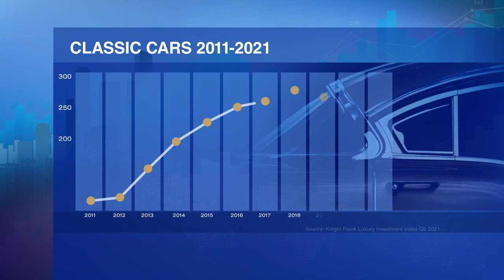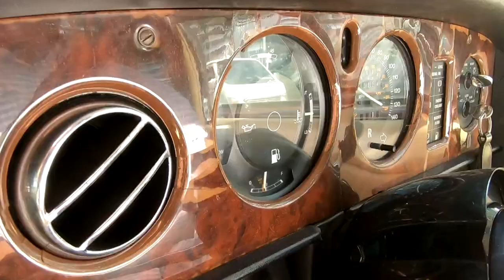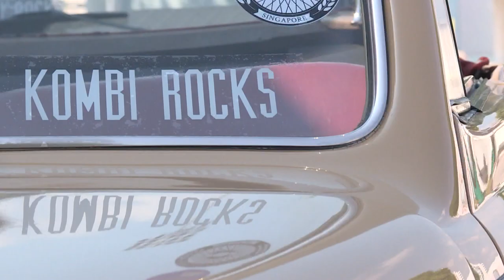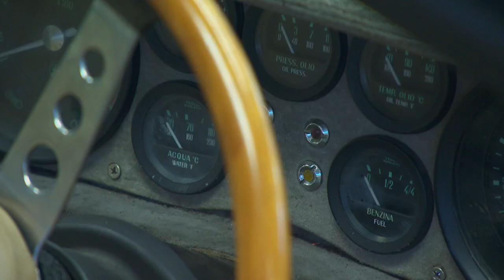What's Driving The Growth In The Classic Car Market? | Money Mind | Luxury Investments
How classic cars can be an engine of growth for your money.